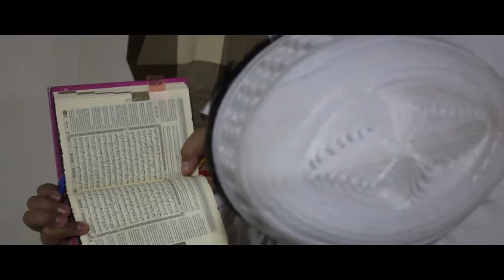Film Dokumenter "PENERUS WAHYU" [TRAILER]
Diproduksi oleh mahasiswa tingkat akhir Universitas Fajar. Film ini berfokus pada keseharian santri Tahfizhul Qur'an di Pondok Pesantren Al-Imam Ashim. Pondok pesantren Tahfizhul Qur'an Al-Imam Ashim sendiri memiliki keunikan jika dibandingkan dengan berbagai pondok pesantren di Provinsi Sulawesi Selatan khususnya di Kota Makassar. Apakah keunikannya?
Coming Soon!!!

Producer : Ilwan Tirta
Director : Muhammad Archie Pujan Assegaf